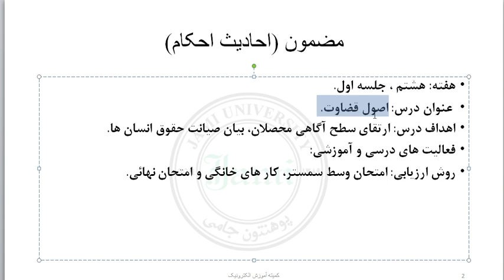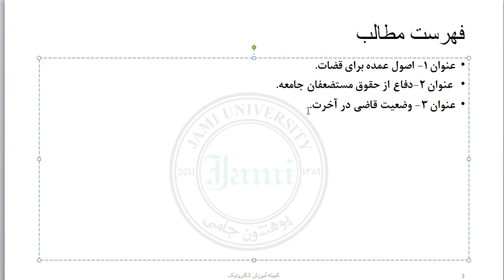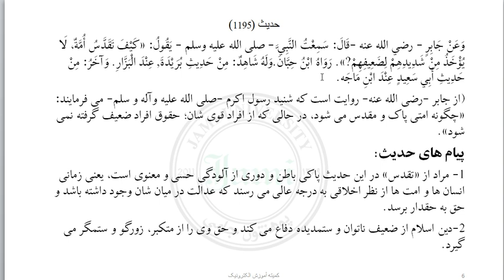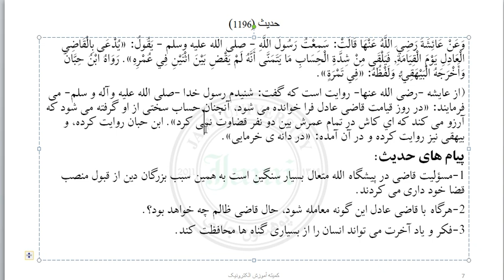سمستر هفتم، احادیث احکام، هفته هشتم، جلسه اول